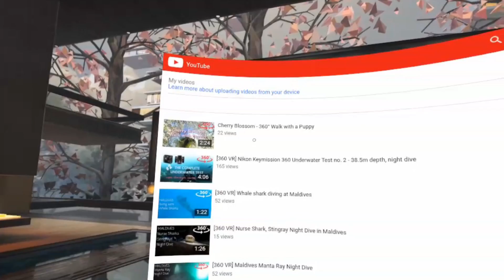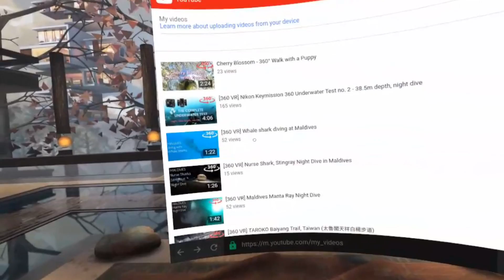Samsung Gear VR Headset: Maximise Youtube Resolution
Oculus updated its VR app, and there has been a big improvement in interface including YouTube VR resolution setting

Young guides you through the screen capture of Gear VR to set the highest resolution to enjoy 360 degree video in YouTube